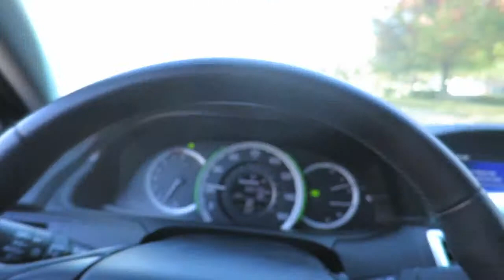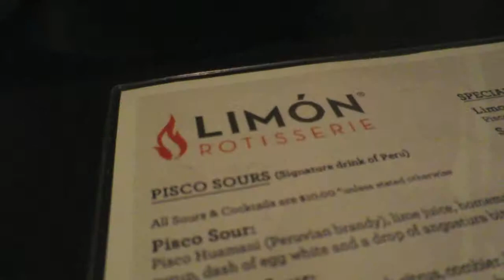EARLY ONE YEAR ANNIVERSARY (Day 22 - 11.08.13)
Girlfriend surprised me with an early one year anniversary dinner!

With his girlfriend, his car, dogs, food, travels, and long journey through this adventurous life.